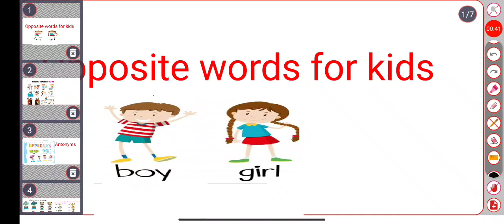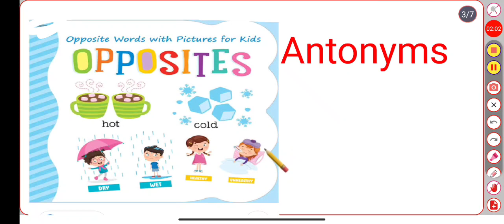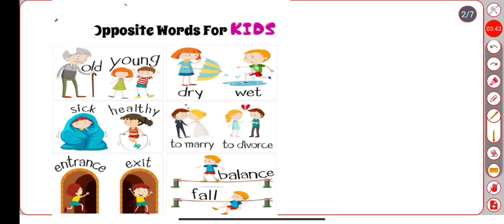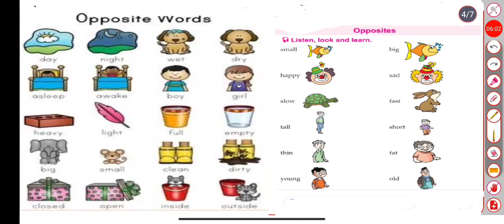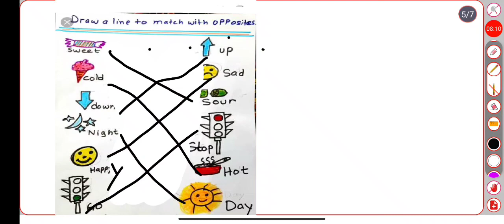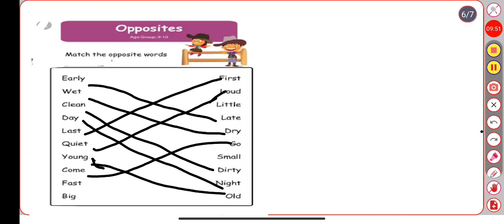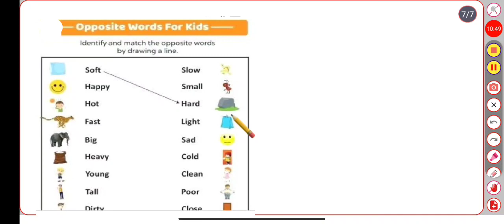Opposite words for kids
Opposite words for kids#learnbyfun